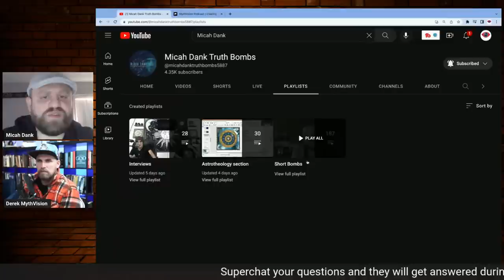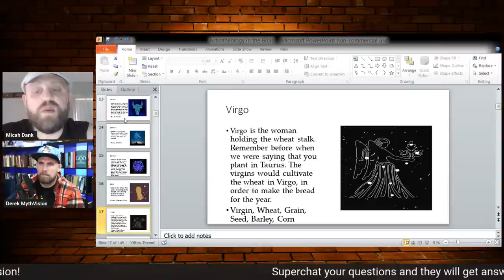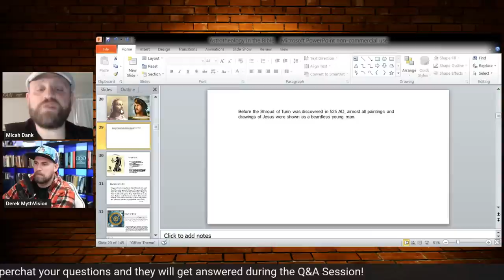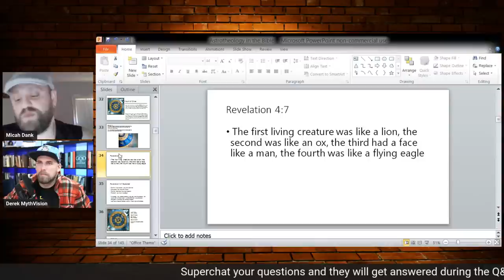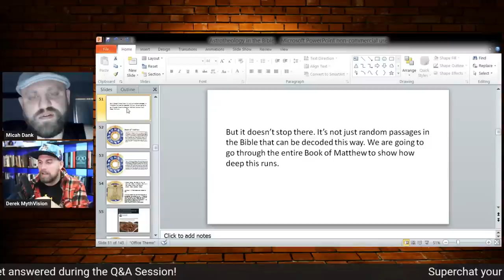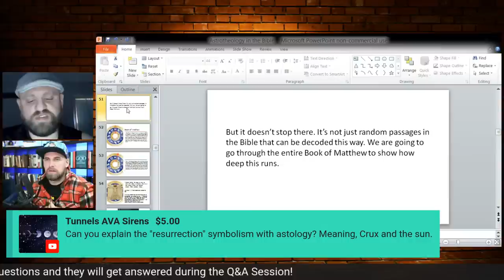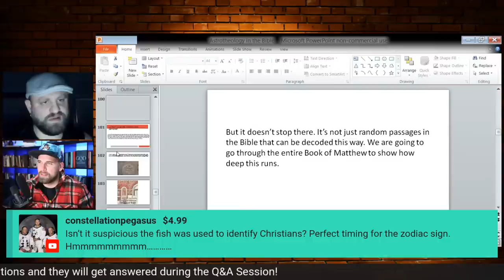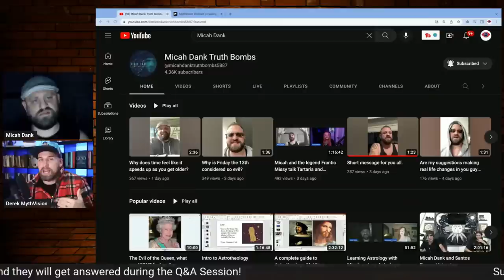Astrotheology In The Bible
Astrotheology, the study of the relationship between religion and astronomy, has been a topic of debate for centuries. While some argue that the Bible contains references to astrotheological concepts, others argue that these references are purely symbolic or metaphorical. It is important to consider the historical context in which the Bible was written, as well as the various interpretations that have been applied to its text over the years. However, one could also argue that astrotheology is a modern construct and not present in the Bible. The question remains, does the Bible contain references to astrotheology or is it a modern interpretation?

Grab a copy of Crucifying The Bible by Deborah Grace in her linktree: